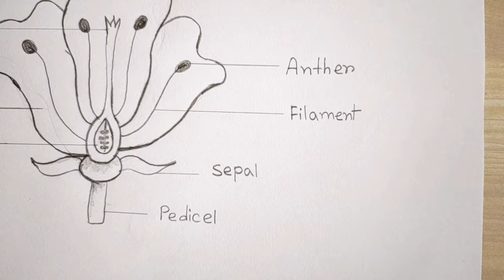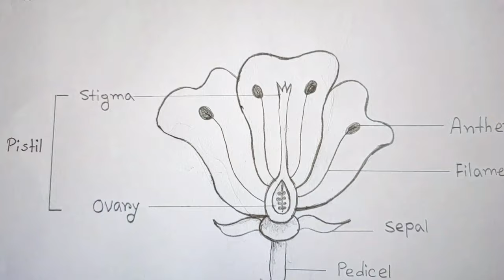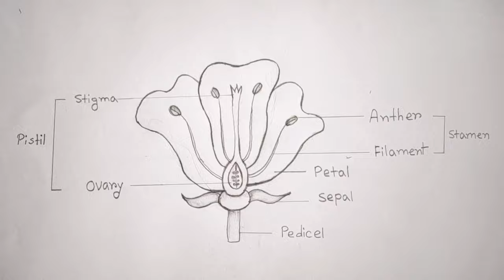How to draw longitudinal section of flower step by step |Parts of flower | How to labelling a flower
In this video I showed, how to draw longitudinal section of flower. Flower is the most important for all animal in the world. All human love flowers. So many things are done from flower. People should know about the flower cross section. It is very important for student to know about the cross section of flower. This flower cross section video also the important project for student. In this flower cross section video, we shown the all parts of flower step by step. Anyone can easily understand the flower cross section from my flower cross section video.

                                          @ MNSB inward